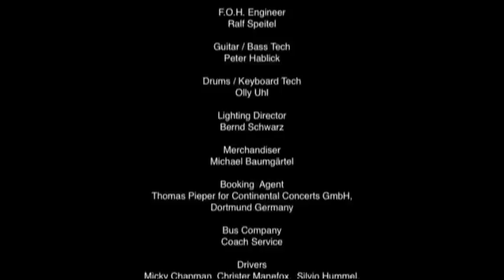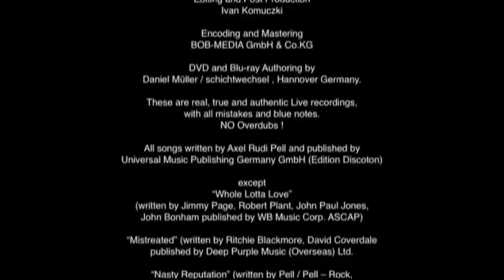Axel Rudi Pell - Live on Fire - 2012 - FULL CONCERT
Axel Rudi Pell - Live on Fire - 2012

Filmed at Essigfabrik Cologne on October 18th 2012

Axel Rudi Pell -- guitar
Johnny Gioeli -- lead vocals
Mike Terrana -- drums
Ferdy Doernberg -- keyboards
Volker Krawczak -- bass

1. "The Guillotine Suite (Intro)" 0:00
2. "Ghost In The Black" 2:15
3. "Strong as A Rock" 6:28
4. "Before I Die" 14:48
5. "The Masquerade Ball/Casbah/Dreaming Dead/Whole Lotta Love/Dreaming Dead" 19:00
6. "Drum Solo" 36:10
7. "Mystica/Mistreated/Mystica" 44:48
8. "Oceans of Time" 56:49
9. "Circle of the Oath" 01:03:13
10. "Fool Fool" 01:12:30
11. "Keyboard Solo/Carousel/Jam/Carousel" 01:17:19
12. "Tear Down The Walls/Nasty Reputation" 01:33:52
13. "Rock the Nation" 01:42:52